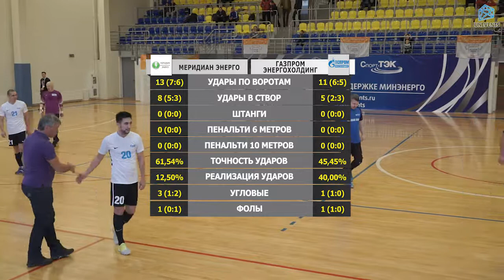Меридиан Энерго - Газпром Энергохолдинг (10-11-2018)